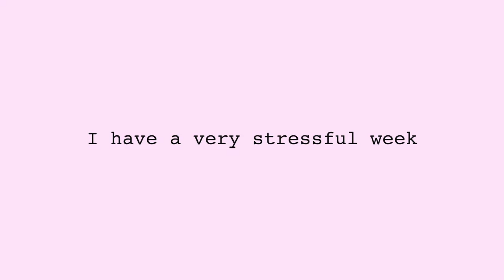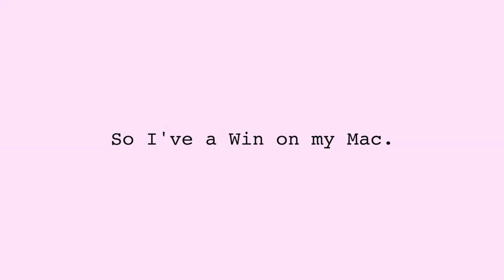Random Vlog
Cutting my hair & owning a WTG.